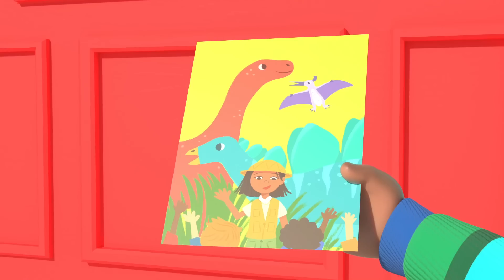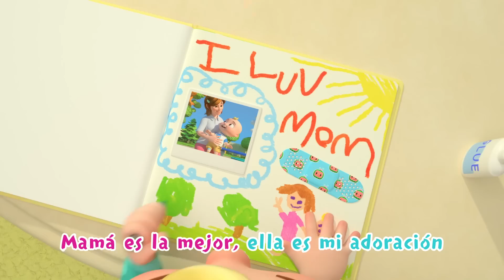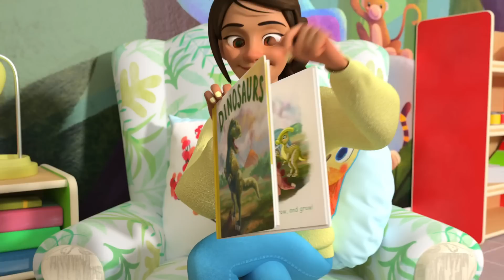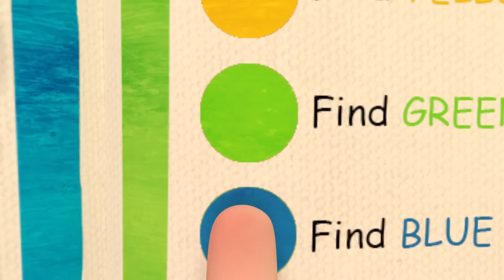El ABC | CoComelon - Juega con Cody | Canciones Infantiles | Caricaturas en Español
Acerca de CoComelon:
Las canciones de CoComelon crean un mundo que se centra en las experiencias cotidianas de los niños pequeños. ¡Es un lugar donde los niños pueden ser felices e inteligentes! Además de ayudar a aprender letras, números, sonidos de animales, colores y más, los videos imparten lecciones de vida prosocial, brindando a los padres la oportunidad de enseñar y jugar con sus hijos mientras miran juntos.

00:00 El ABC
03:04 Mi perro, Bingo
05:40 Cody va al trabajo con papá
08:30 A nadar
11:02 Gelatina de colores
14:33 ¡Salgamos!
17:07 Las ruedas de bus van
20:36 Ya llegamos
23:04 Auto de color
27:18 Ya llegó la navidad
29:46 Baloncesto
32:33 Jugando con Cody
35:23 El día especial de Cody
37:47 Canción para sanar
41:14 La hormiga y el saltamontes
43:47 Seguridad vial
46:41 Mi mami
49:31 Empleos profesionales
53:05 Las ruedas del bus V4
55:57 Canción para sanar
59:24 Lo hago así
1:01:49 El viejo MacDonald
1:04:28 Lilas Margaritas
1:06:50 Lavemos el auto
1:09:08 La bicicleta
1:12:21 Botes de globo
1:15:31 Pequeño amigo
1:18:21 Cabeza, hombros, rodillas y pies
1:21:08 La mascota de la clase
1:23:36 El campo
1:26:31 Cumpleaños feliz
1:28:38 Salvamos la Tierra
1:32:20 Dónde está mi cachcorrito
1:34:50 La canción del fútbol
1:37:37 Estrellita dónde estás
1:40:32 Los tres cerditos (Version Piratas)
1:44:02 Hickory Dickory Dock
1:47:05 Los Dinosaurios
1:50:02 La canción de la gripe
1:52:23 La caja mágica
1:55:05 Diez pequeños autobuses
1:57:45 Las paletas multicolor
2:02:14 Un pastel
2:04:34 Los niños pasteleros